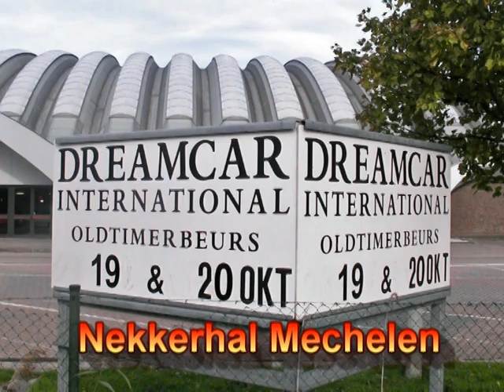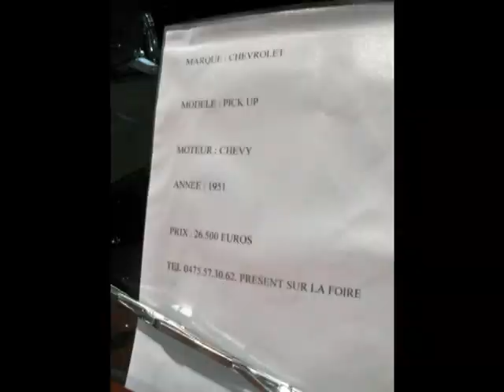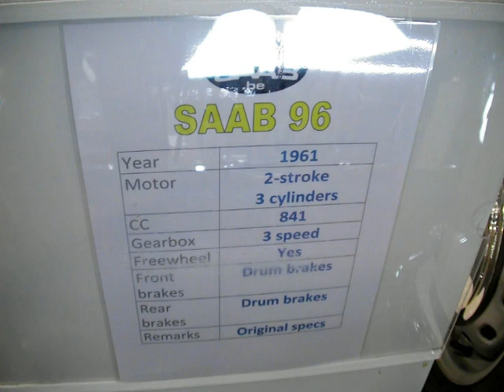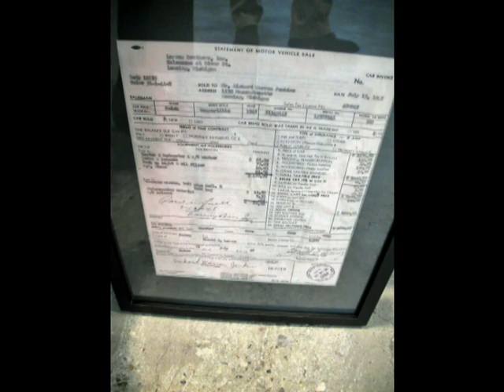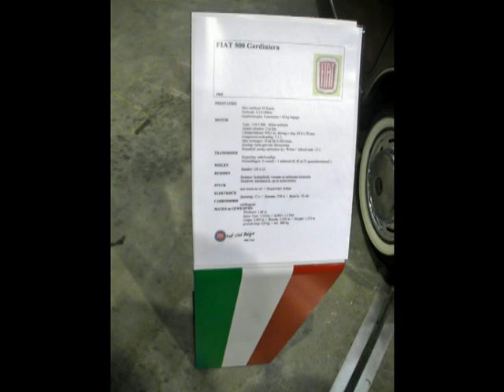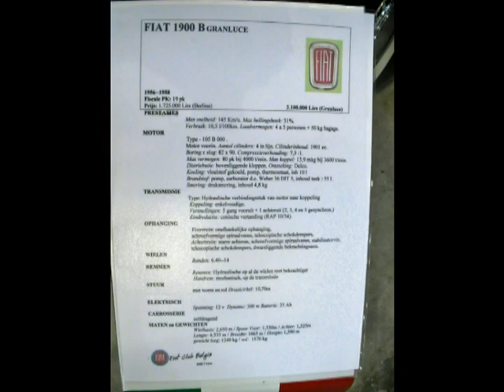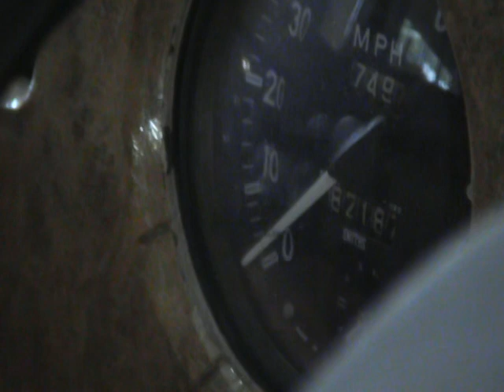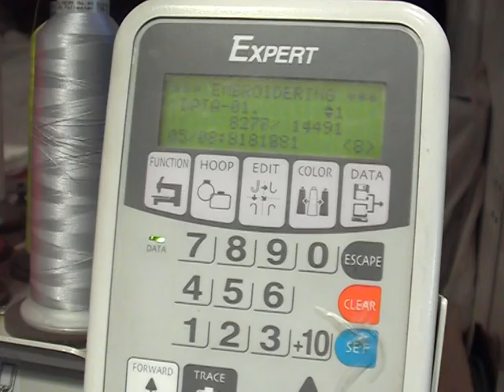dreamcar int oldtimer za 19 10 2013 mechelen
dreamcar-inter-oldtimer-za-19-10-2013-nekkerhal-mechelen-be